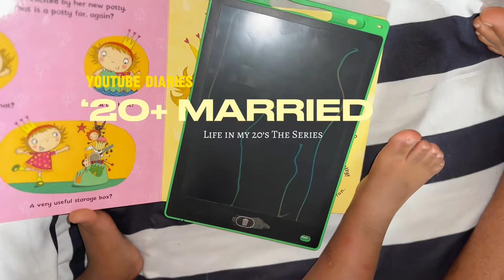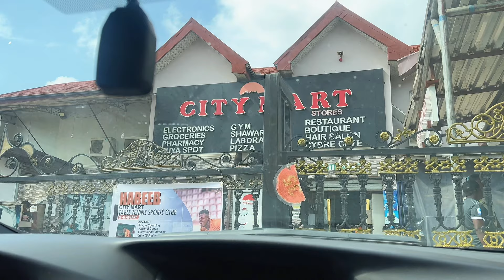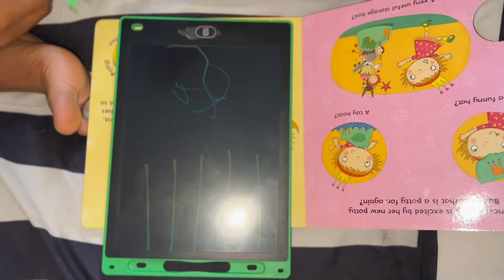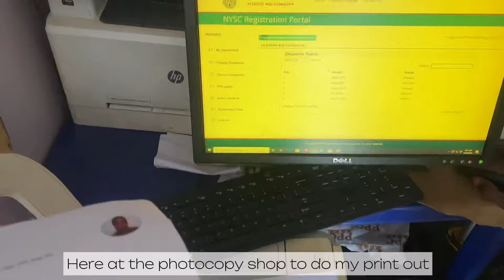Days in my life⛅️ | New Recipe🥔🥑🍳| New Hair | Rant | Life in my twenties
Hi❤️
welcome back to another video besties
This is a weekly vlog,featuring a new recipe that I think I may have created😁,also featuring a new hair,a 5minute rant and a few toppings on the cake
Bye😍😍